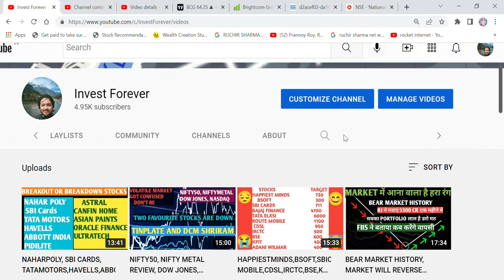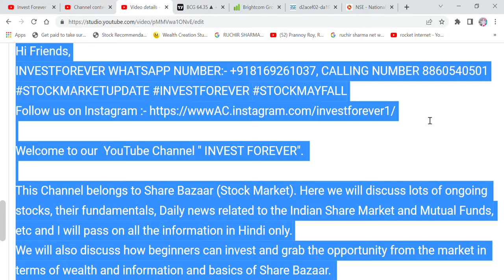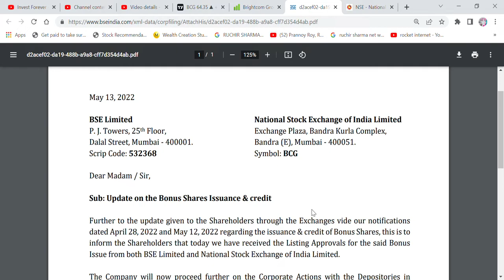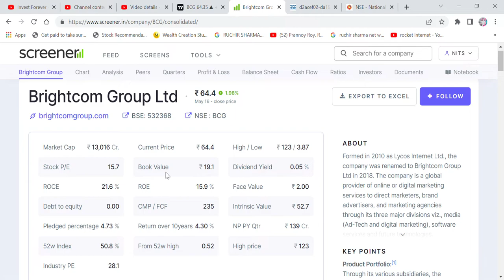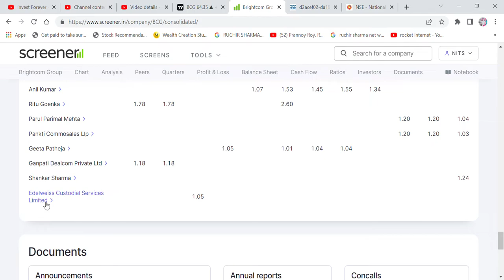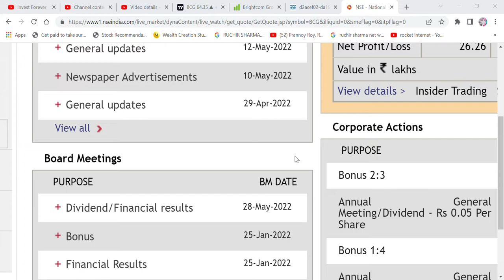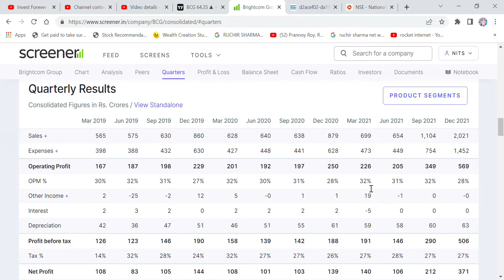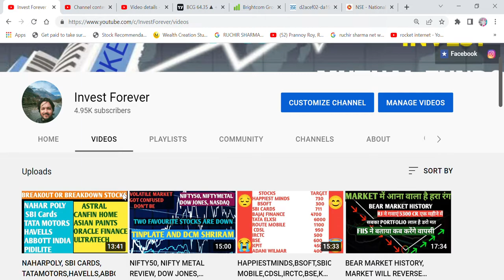BRIGHTCOM GROUP, GOOD NEWS, BONUS CREDIT DATE, WHAT YOU SHOULD DO? CHART RESISTANCE AND SUPPORT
Hi Friends,